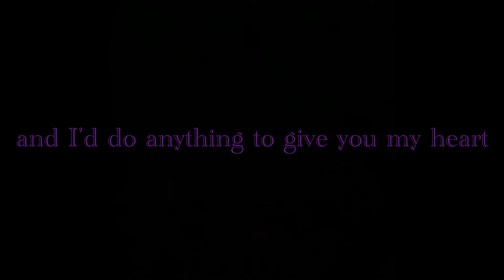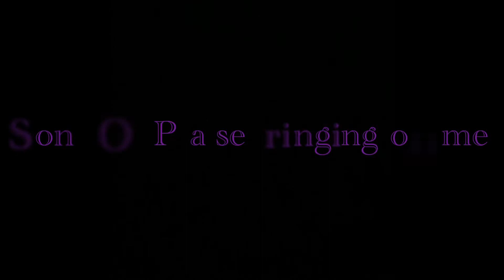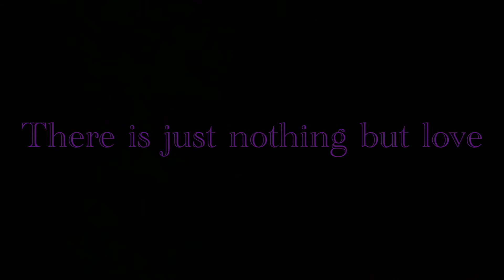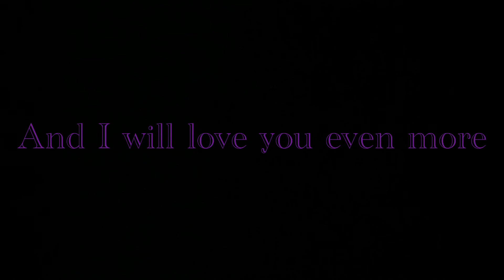Great Days UNITS Ver. English Lyrics REMASTERED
ORAORAORAORAORAORAORAORAORAORAORAORAORAORAORAORAORAORAORAORAORAORAORAORAORAORAORAORAORAORAORAORAORAORAORAORAORAORAORAORAORAORAORAORAORAAAA! ORAAAA! DORARARARARARARARARARARARARARARARARARARARARARARARARARARARARARARARARARARARARARARARARARARARARARARARARARARARARARARARARARARARARARARARARARARARARARARARARARARARARARARARARARARARARARARARARARARARARARARAAAA! DORAAAA!